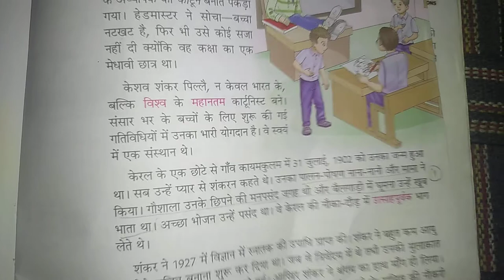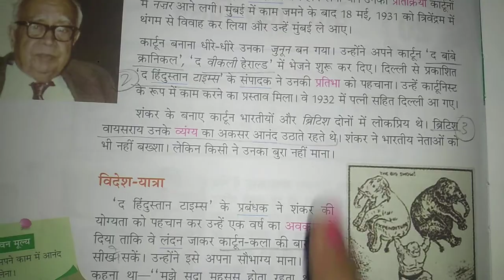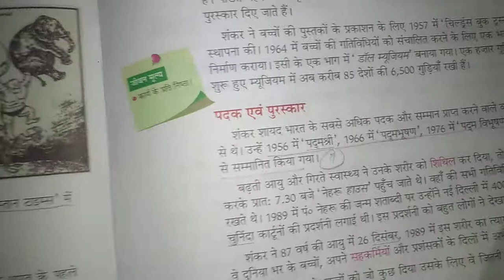K Shankar Pillai || प्रश्नोत्तर || Prashnotar || CARTOONIST || के शंकर पिल्लै || Prachi Saransh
Fun, Learn,Enhancing Moral Values And More.

I hope my study videos are helpful  in your studies and my pets videos are also liked by you. Enjoy ❤️

Youtube.com/c/PrincessTiara
God Bless You 😊 💐.
Keep Supporting 🌹Keep loving❤️.